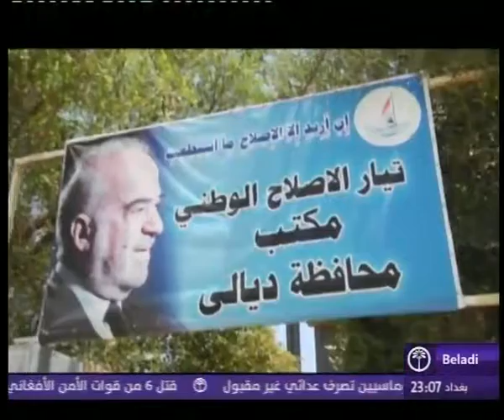نشرة العاشرة والنصف مساءاً 14 3 2018